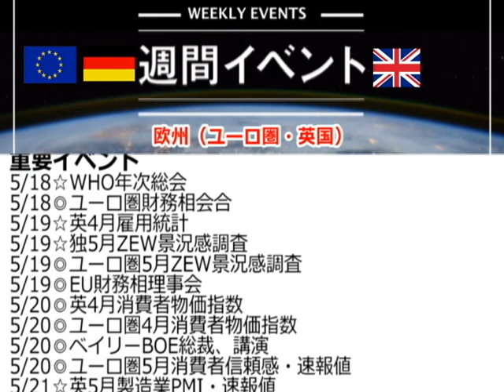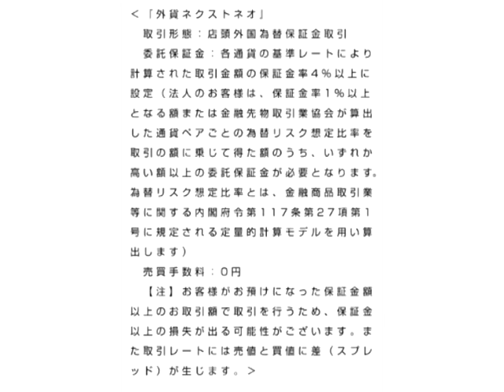ＦＸテキスト動画「FOMC議事録、WHO総会、英雇用統計、トルコ中銀など 5/18～5/24」週間イベント 2020/5/15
FX情報が全て集まるWebサイト【マネ育チャンネル】にて全てのレポートを閲覧できます！

【北米（米国・カナダ）】
「重要イベント」
5/19☆パウエルFRB議長議会証言
5/20◎カナダ4月消費者物価指数
5/20☆FOMC議事録
5/21◎米5月フィラデルフィア連銀製造業景気指数
5/21◎米新規失業保険申請件数
5/21◎米5月製造業PMI・速報値
5/21◎米5月サービス業PMI・速報値
5/21◎米4月中古住宅販売件数
5/21☆パウエルFRB議長講演
5/21◎ウィリアムズ米ニューヨーク連銀総裁講演
☆特に重要　◎重要
※カレンダーにないイベントも掲載することがあります

「ここがポイント」
19日は、パウエル米連邦準備制度理事会（FRB）議長の他、ムニューシン米財務長官も議会で証言します。
テーマは「新型コロナ感染の救済に伴う支出」です。
また、パウエル議長は21日に行われる新型コロナの経済的影響を巡るFRBのイベントで挨拶に立ちます。

【欧州（ユーロ圏・英国）】
「重要イベント」
5/18☆WHO年次総会
5/18◎ユーロ圏財務相会合
5/19☆英4月雇用統計
5/19☆独5月ZEW景況感調査
5/19◎ユーロ圏5月ZEW景況感調査
5/19◎EU財務相理事会
5/20◎英4月消費者物価指数
5/20◎ユーロ圏4月消費者物価指数
5/20◎ベイリーBOE総裁、講演
5/20◎ユーロ圏5月消費者信頼感・速報値
5/21☆英5月製造業PMI・速報値
5/21◎英5月サービス業PMI・速報値
5/22◎英4月小売売上高
5/22☆独5月製造業PMI・速報値
5/22◎独5月サービス業PMI・速報値
5/22☆ユーロ圏5月製造業PMI・速報値
5/22◎ユーロ圏5月サービス業PMI・速報値
5/22◎ECB議事録
☆特に重要　◎重要

「ここがポイント」
新型コロナの影響で大打撃を受けた欧州経済は、5月に入り活動再開が視野に入っています。
独や英の5月PMIの結果に注目しましょう。
スイス・ジュネーブの本部で行われるWHO総会にも注目が集まりそうです。

【アジア・オセアニア（日本・中国・豪州・NZ）】
「重要イベント」
5/18◎日本1-3月期GDP・速報値
5/19◎NZ1-3月期生産者物価指数
5/19◎RBA議事録
5/21☆ロウRBA総裁講演
5/22◎NZ1-3月期小売売上高指数
5/22◎日本4月全国消費者物価指数
5/22◎中国全国人民代表大会開幕
☆特に重要　◎重要

「ここがポイント」
中国の国会に当たる全国人民代表大会（全人代）が開幕します。
経済政策の運営方針などについて議論される事になりますが、政府が経済成長率の目標を例年通り示せるのか気になります。

【新興国（トルコ・南ア・メキシコ・ロシア・シンガポール）】
「重要イベント」
重要イベント
5/19◎ロシア1-3月期GDP・速報値
5/20◎南ア2月小売売上高
5/21☆南ア中銀政策金利発表
5/21☆トルコ中銀政策金利発表
5/21◎ロシア4月実質鉱工業生産
☆特に重要　◎重要

「ここがポイント」
トルコ中銀は利下げを継続するのではないかとの見方がくすぶっています。
外貨準備の減少などを理由に通貨安基調が続く中で、やや不安な要素となりそうです。